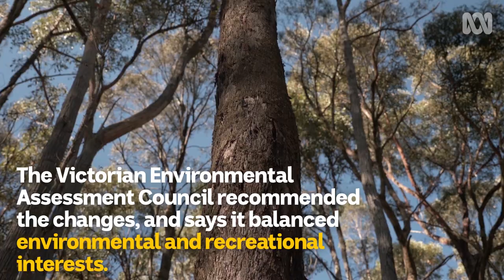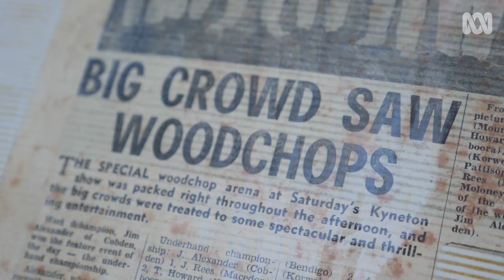Axemen’s club faces the chop 'It's a privilege to pick up the axe' 🌲🪓 | ABC Australia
The Midland Axemens Association has been sourcing wood from its state forest coupe in Victoria's south-west for decades.

The Victorian Government is mulling over a decision to convert that state forest into national park, a change environmental groups have been calling for nearly ten years, and one that has been recommended by the Victorian Environmental Assessment Council.

Harold Suckling, his son Gary, and grandson Jordan represent three generations of axemen involved in the club; they say it could fold if the VEAC recommendations are adopted.